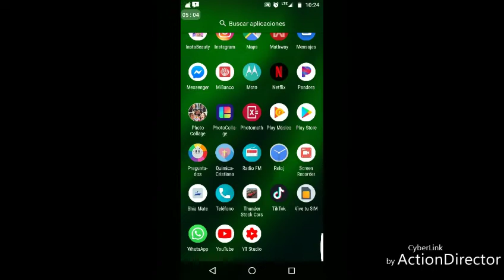playing 3d bolwing ep 7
this is my 7th episode of gameplay